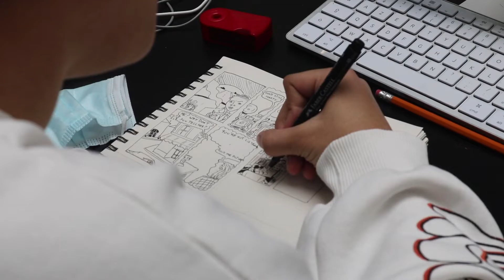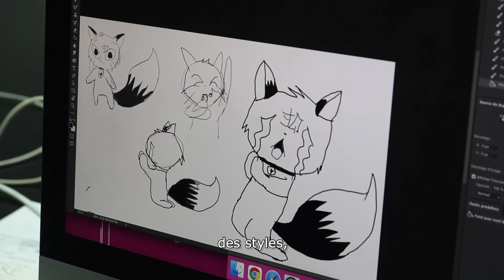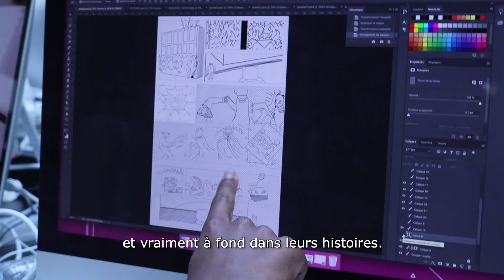Masterlab TumoZine avec Shamiram Khachatryan - [MAKING OF]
De A à Z – de l’idée brute à l’impression finale – et en cinq jours chrono, nos étudiant·es ont conçu, dessiné et édité ensemble leur premier fanzine de bandes dessinées lors d’un Masterlab international animé par la bédéaste arménienne Shamiram Khachatryan.